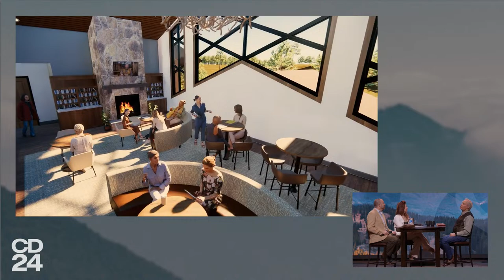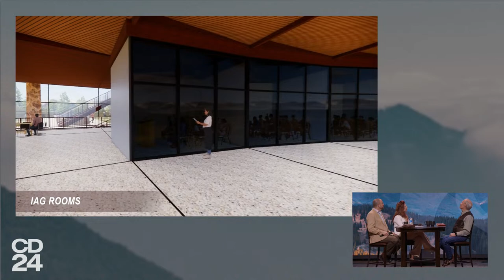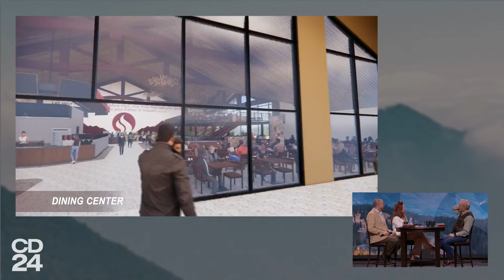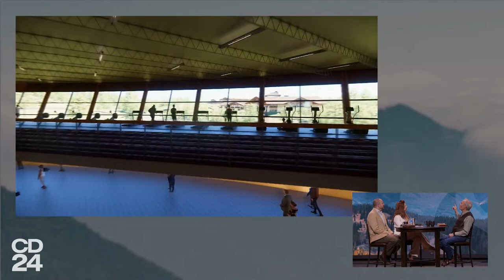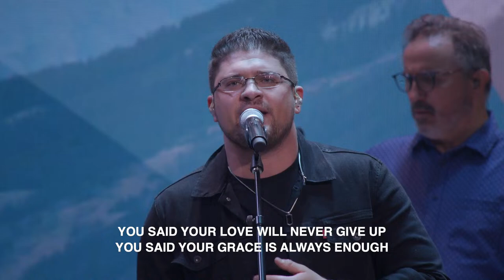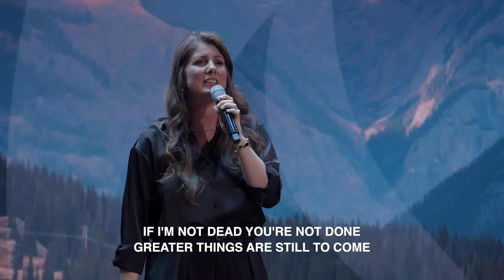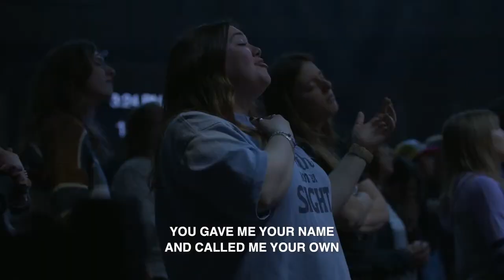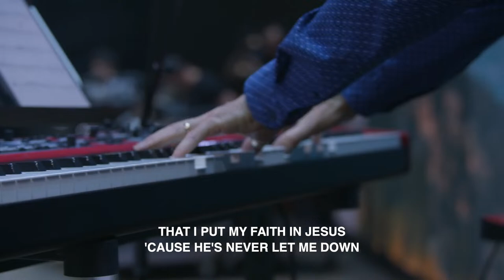Campus Days 2024 - Day 3 - Afternoon - April 5, 2024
Come to Campus Days 2024 and discover your next steps! You’ll receive insight from the Word on how to hear the voice of God and follow the leading of the Holy Spirit. Participate in workshops to spark the passions in your heart.

1:30 P.M. - Andrew Wommack + Interview
2:40 P.M. - Celebration Concert

𝐀𝐧𝐝𝐫𝐞𝐰 𝐖𝐨𝐦𝐦𝐚𝐜𝐤 - Andrew Wommack’s life was forever changed the moment he encountered the supernatural love of God on March 23, 1968. Since then, he has made it his mission to change the way the world sees God. The author of more than forty books and the founder and president of Charis Bible College, Andrew has a heart for discipleship and teaches biblical truths with clarity and simplicity. His Gospel Truth television show emphasizes God’s unconditional love and grace and is broadcast around the globe. Andrew is also president of the Truth & Liberty Coalition, an organization that seeks to educate, unify, and mobilize believers to impact culture and effect godly change on important social issues. Andrew and his wife, Jamie, have been married for fifty years.

0:00 - Intro/Announcements
2:35 - Andrew Wommack + Interview
54:17 - Celebration Concert
1:45:22 - Closing